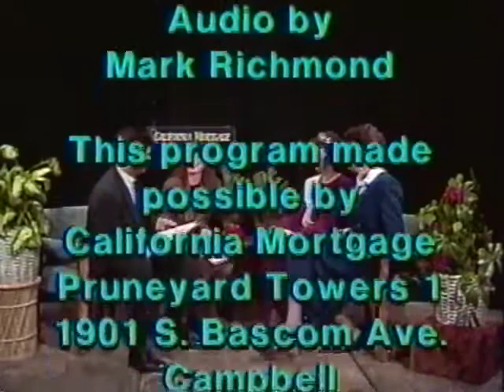What's Up in the 90's - Susan McCullough, Cyd Crampton and Rose Carnduff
Brian and Tina interview Susan McCullough - South Bay Tall Club, Cyd Crampton - Publicity Director, Golden Gate Tip Toppers and Rose Carnduff - Miss Tall International.